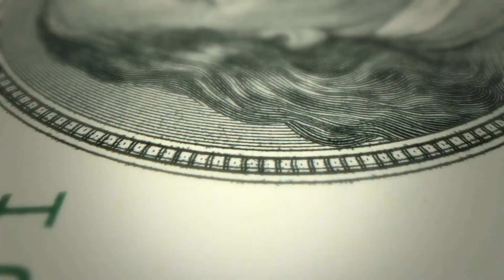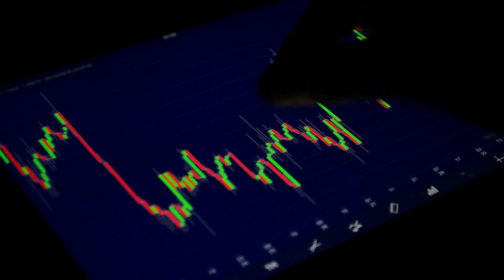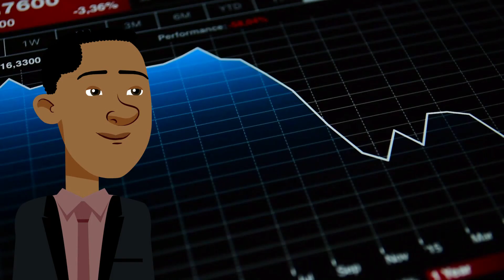Proactive Thinker "Massive Crash Ahead After The Election" Response Video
I was watching Proactive Thinker this morning talking about the US Stock market and the potential for a stock market crash after a Biden election. Perhaps a stock crash is feasible, but that doesn’t paint the whole picture on how a Biden administration would affect stocks.

I believe it's within everyone’s reach to invest. Only through investing can we dramatically increase our wealth in a short time. I’m not here to tell you what stocks to buy, or what stocks to watch. After all, I’m no Jeremy Lefebvre. I am simply trying to increase your financial education.

Welcome to Smart Money - Personal Finance! Today I’m talking about some of the things Proactive Thinker has had to say about the stock market crash 2020. He seems to think another market crash coming after Biden victory. Not only did he talk about the stock crash 2020, but he also seems to think there’s a stock market crash coming in 2021. I usually agree with what Proactive Thinker says on the stock market, but I disagree with Proactive Thinker massive crash ahead sentiment. Tell me what you think of Proactive Thinker invest ideas, Proactive Thinker debt relief strategies, and Proactive Thinker money ideas in the comments!

Check out Qapital – I’m using it to save money faster than ever!

Let Fiverr help you establish your brand!

Read my favorite personal finance book!

The BEST Cold Storage Cryptocurrency Wallet